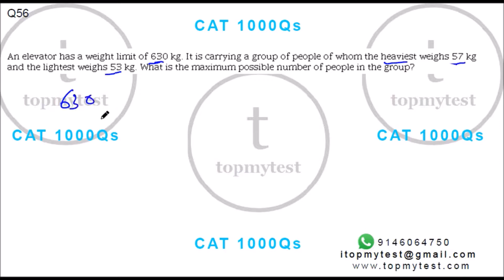CAT 1000 056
Quant 1000 for CAT2018

Are you ready to test your quantitative aptitude preparation for CAT 2018? Are you ready to challenge your ideas and knowledge on quantitative aptitude on an awesome educational channel? Topmytest provides you with the opportunity to brainstorm the concepts of quantitative aptitude and teaches you to solve even the most difficult questions in the easiest way possible.

Every weekday from Monday to Friday, we will have 5 Qs each day. One each on
Arithmetic
Algebra
Geometry
Higher Math
Numbers

This will make 25 Qs per week. Given that we have roughly 40 weeks to CAT, we should be able to reach 1000 Qs for this year's CAT.

The Questions will be posted on this group event at 10 AM, 12 Noon, 3 PM, 6PM and 9 PM.
Video Solutions at 10 PM each day on our youtube channel

To view other information about GDPI training and the results for CAT 2017

Topmytest is an online test preparatory institute specialising in exhaustive online training for MBA entrances, personality development program, Group discussion and interview training, and career counselling.